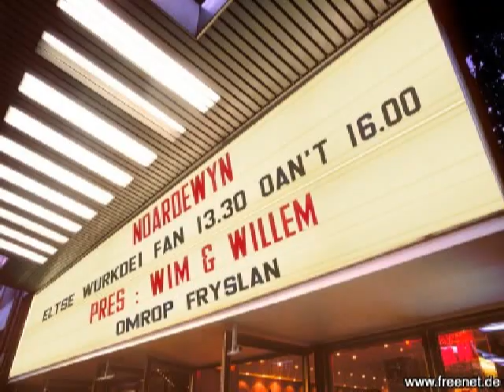Henk Westbroek, Sinterklaas, live yn Noardewyn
Henk Westbroek wie by ús te gast foar in wol hiel spesjale útfiering fan Sinterklaas.